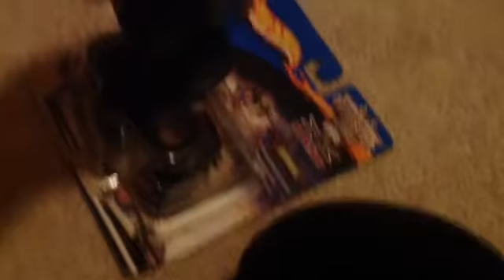HWMJ Encore 2001